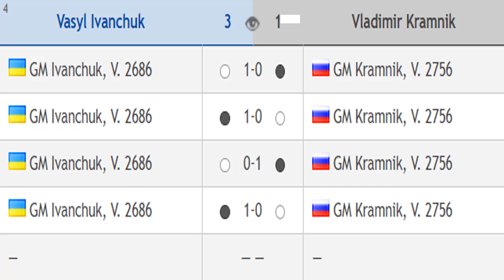Vasyl Ivanchuk vs Vladimir Kramnik, Chess24 Legends of Chess 2020 - Round 7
Chess24 Legends of Chess 2020